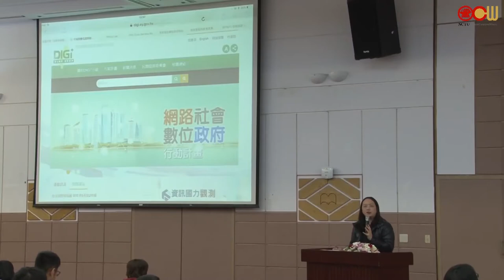[唐鳳演講]戰校系?對於台灣偏重醫學、理工而不重視社會科學領域，有何改善作法?